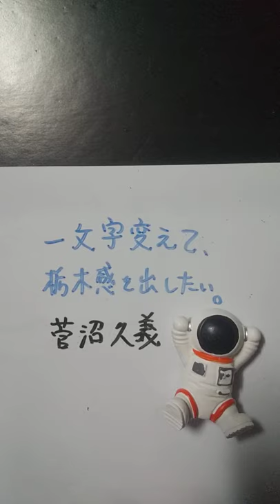【栃木県】菅沼久義を一文字変えて、栃木感を出したい。